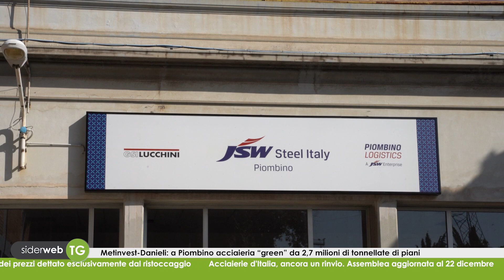siderweb TG. Edizione del 7 dicembre 2023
Nuova edizione del siderweb TG.